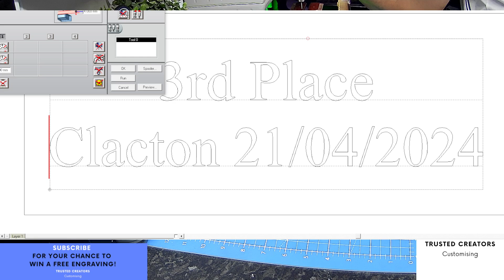Custom Engraving Silver Plate Text Engraved